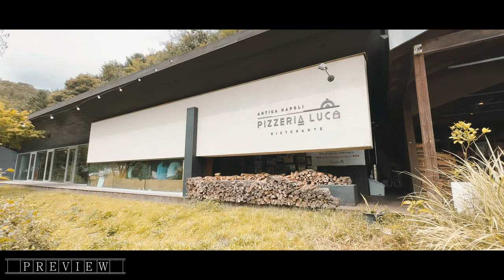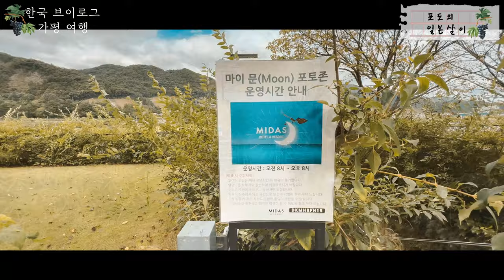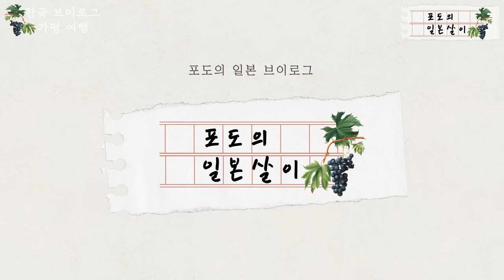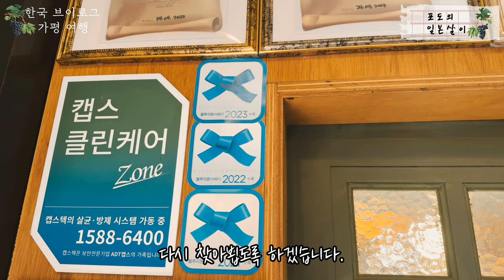🛫오랜만에 한국 여행 다녀왔어요! | 무료 수상보트 체험하기 | 가평 여행 | 4K 화질 시청 권장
📺최근에 한국 여행을 다녀와서 방문했던 곳들 영상으로 공유드려요.

🍇로케이션 정보
①대교 마이다스 호텔&리조트
- 대한민국 경기도 가평군 청평면 북한강로 2245
②핏제리아루카 양평 나폴리피자
- 대한민국 경기도 양평군 용문면 용문산로 234 (곧 사라진대요 ㅠㅠ)